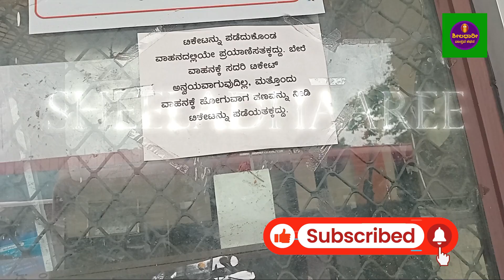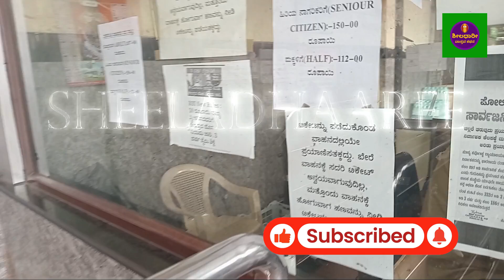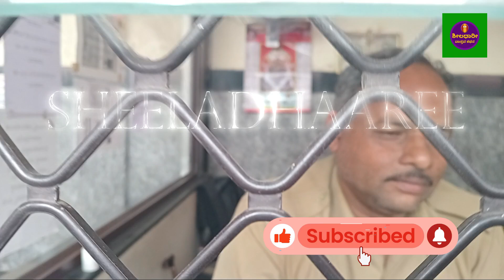ಶಕ್ತಿಯೋಜನೆ ಬೇಕು! ಆದರೆ 50:50 ಯಾಕೀ ತಾರತಮ್ಯ?sheeladhaareevasthavakathana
ಶಕ್ತಿ ಯೋಜನೆ ಕರ್ನಾಟಕದ ಹೆಣ್ಣುಮಕ್ಕಳಿಗೆ ಸರಕಾರ ನೀಡಿರುವ ದೊಡ್ಡ ಉಡುಗೊರೆ. ಲಕ್ಷಾಂತರ ಹೆಣ್ಣುಮಕ್ಕಳು ಬಸ್ಸಿನ ಟಿಕೆಟ್ ಗೆ ದುಡ್ಡಿರಲಿಲ್ಲ. ಮನೆಯಿಂದ ಹೊರಬೀಳಲಾಗದೆ ಒದ್ದಾಡುತ್ತಿದ್ದರು. ಅವರಿಗೆಲ್ಲ ಈಗ ಉಚಿತ ಬಸ್ ಪ್ರಯಾಣದ ಯೋಜನೆಯಿಂದ ರೆಕ್ಕೆ ಬಂದಿದೆ. ಸಂಬಳದಲ್ಲಿ ಉಳಿತಾಯವಾಗುತ್ತಿದೆ. ಆದರೆ ಮನೆಯಲ್ಲಿರುವ ಹೆಂಗಸರಿಗೆ ಈ ಯೋಜನೆ ಉಪಯುಕ್ತ. ದುಡಿದು ಕಾಸು ಸಂಪಾದಿಸದ ಅವರಿಗೆ ಇದು ಬೇಕು. ಹೊರಗೆ ದುಡಿಯುವ ಮಹಿಳೆಯರಿಗೆ ಈ ಯೋಜನೆ ಬೇಡ. ಅವರಿಗೇ ಸಂಬಳ ಬರುತ್ತದೆ. ಎನ್ನುವ ಕೂಗು ಒಂದೆಡೆ. ಇದೆ. ಕೆಲವರಿಗೆ ಗೊತ್ತಿಲ್ಲದ ವಿಷಯವೆಂದರೆ ಈಗಲೂ ಎಷ್ಟೋ ಕಡೆ ಸಂಬಳ ತಂದು ಗಂಡ, ಅತ್ತೆ ಮನೆಯವರ ಕೈಗೆ ಕೊಟ್ಟು ಬರಿಗೈಯಾಗುವ ಮಹಿಳೆ ಇದ್ದಾಳೆ. ಅವಳ ಕತೆ ಏನು? ಯಾಕೀ ತಾರತಮ್ಯ?
ಅದೇ ರೀತಿ, ಸರಕಾರದ ಸೌಲಭ್ಯಗಳನ್ನೆಲ್ಲ ಲಂಗುಲಗಾಮಿಲ್ಲದೆ ಉಪಯೋಗಿಸಿಕೊಳ್ಳುವ ಜನ ಆಯ್ಕೆಯ ವಿಷಯಕ್ಕೆ ಬಂದಾಗ ಪಕ್ಷಪಾತ ಮಾಡುವುದು ಏಕೆ?

ತಿಳಿಯಲು ನೋಡಿ ಈ ವಿಡಿಯೊ. ಇಷ್ಟವಾದಲ್ಲಿ ಲೈಕ್ ಮಾಡಿ, ಶೇರ್ ಮಾಡಿ, ವಾಹಿನಿಗೆ ಸಬ್ಸ್ಕ್ರೈಬ್ ಆಗಿ.

Upgrade the Life
If you like my Videos Please hit the ``Like'' Button
For more Videos Please Hit the ``Bell'' icon

kannada information#Personality development in Kannada#Relationshipproblems#Motherhood#Parenting#Healthtips#Health Information#Film Reviews#News Analysis#Interviews#Kannadachannel#Sheela Bhat#Mental Health in Kannada#Sexual Education in Kannada#Business analysis in Kannada#Work information in Kannada# Self-improvement tips in Kannada#Two wheeler driving training in Kannada# Automatic Car driving training in Kannada#Driving tips in Kannada#Relationship guidance in Kannada#Pregnancy care in Kannada#Health tips in Kannada#Beauty Tips in Kannada#Relation psychology in Kannada#psychology in Kannada#Books Review in Kannada#Kannada Film reviews Film review in Kannada